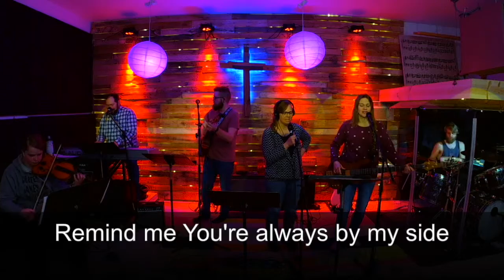Spirit and Truth - Sound of Hope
Sound of Hope service from April 7th, 2019. Message Spirit and Truth by Rev. Chaz Lowder